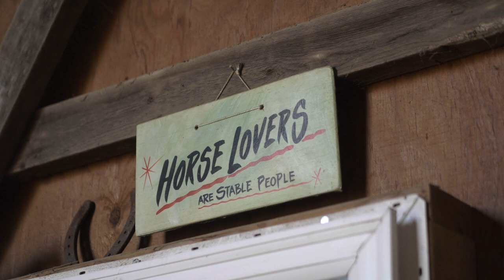Hearts & Hooves Event at Karin's Horse Connection: Therapeutic Riding & Adaptive Vaulting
Learn about the healing power of horses and how the programs of Karin's Horse Connection at Legacy Stables impact so many lives.  Become a part of our team by sponsoring our Hearts & Hooves Event which seeks to raise scholarship funds to touch even more lives and produce more smiles.